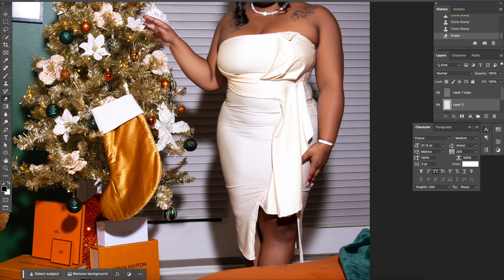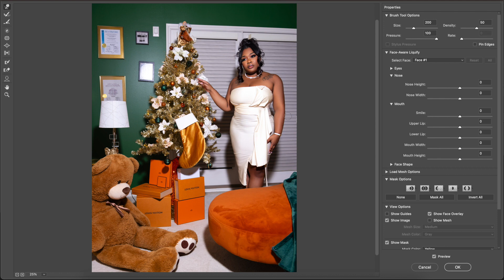Before and After High End Photo Retouch / Editing Xmas in Photoshop 42